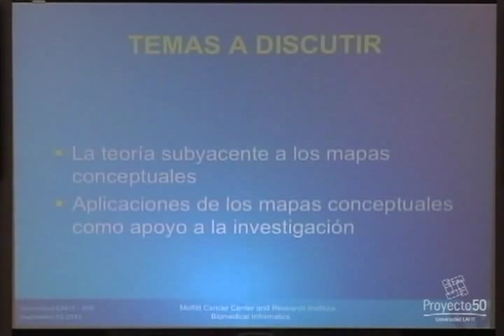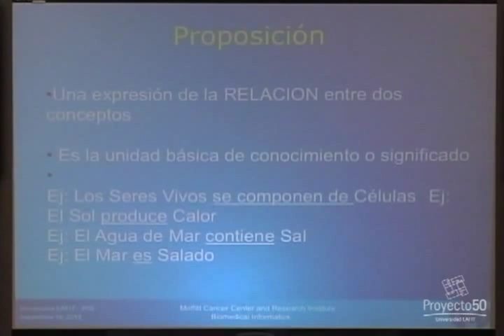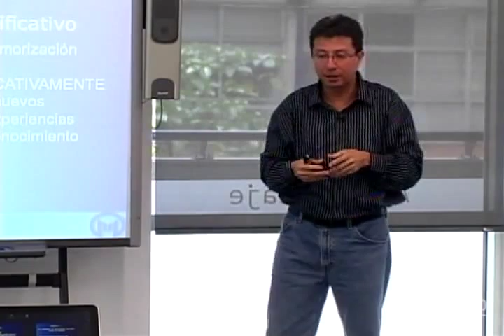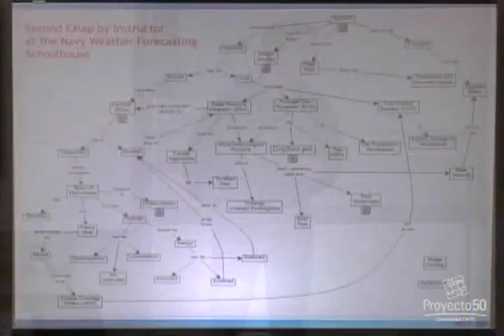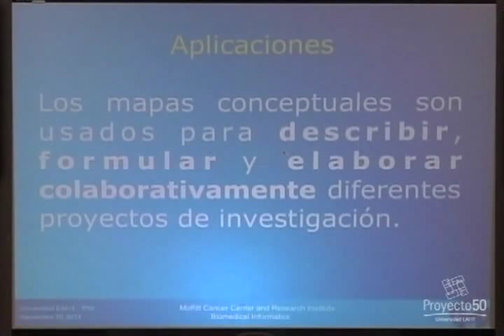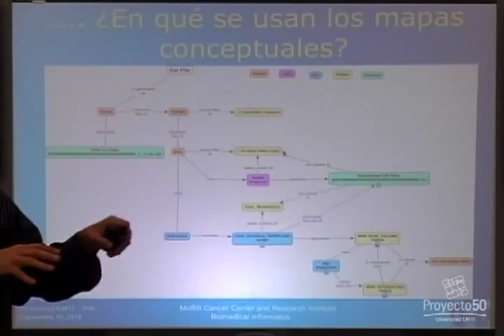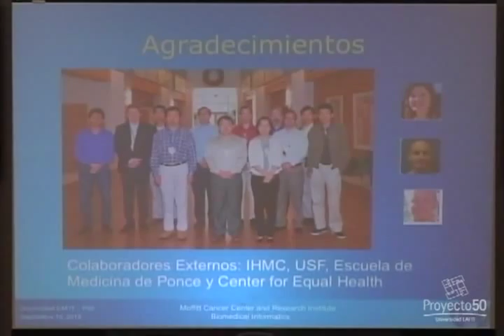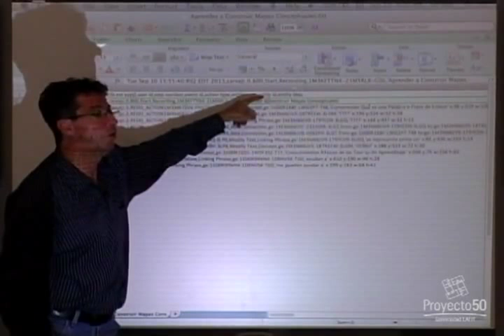Seminario - Tendencias del uso de mapas conceptuales en la educación superior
Seminario internacional / Orientado por: Rodrigo Carvajal Peláez

Los mapas conceptuales son una herramienta que se ha convertido en tendencia en las nuevas técnicas de enseñanza-aprendizaje. Rodrigo Carvajal Peláez, Ingeniero de Sistemas de la Universidad EAFIT,  quien tiene una amplia experiencia en el uso y creación de mapas conceptuales en diferentes niveles, reflexiona frente a posibles aplicaciones y usos de éstos en la educación superior.